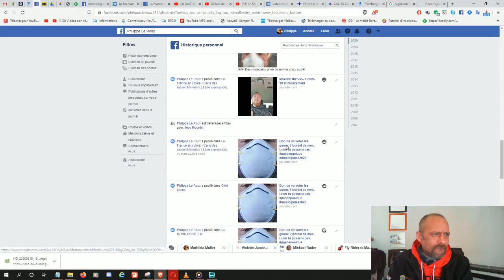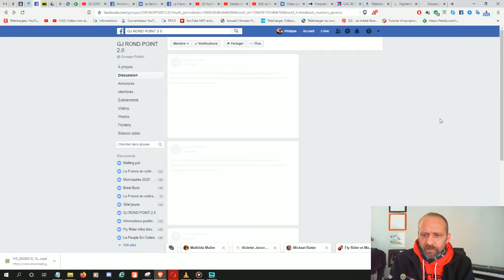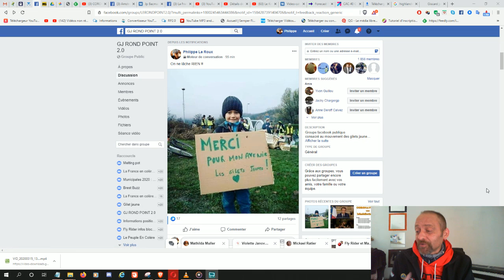municipales, confinement, entraide